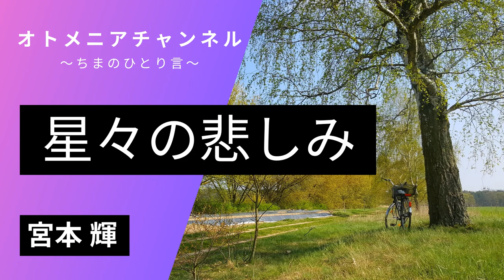【小説】宮本 輝「星々の悲しみ」【感想・あらすじ】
こんにちは、こんばんは、ちまです。
先日満開になったかと思った桜があっという間に葉桜になり始めましたね。
今日お話しするのは、宮本輝さんの「星々の悲しみ」です。